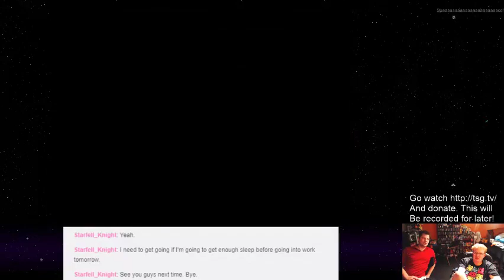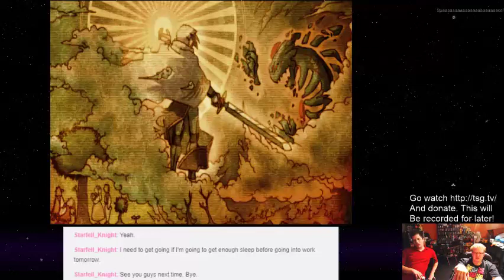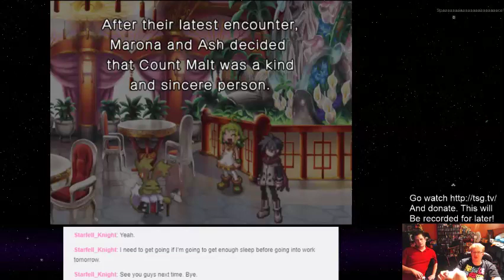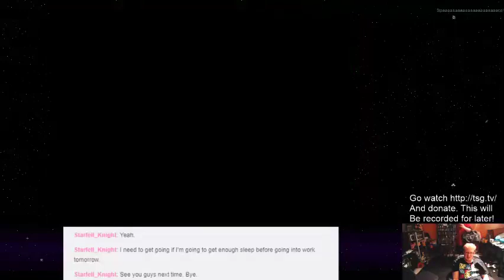Phantom Brave - 77 - Anticlimax.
Seriously wtf Marona?